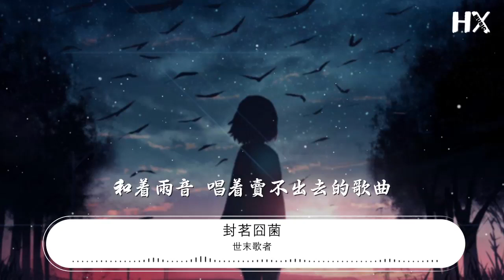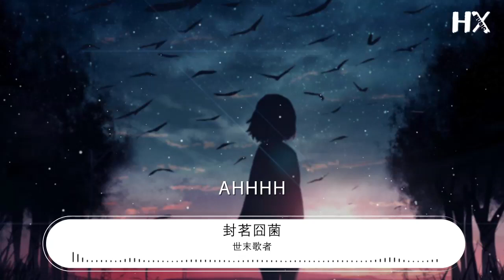世末歌者 - 封茗囧菌『我仍然在無人問津的陰雨黴溼之地』【動態歌詞Lyrics】001arglq0IVI3k#世末歌者#封茗囧菌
封茗囧菌

00:00 世末歌者 - 封茗囧菌/雙笙

00:01 詞：COP
00:02 曲：COP

00:13 合：

00:15 蟬時雨 化成淡墨渲染暮色
00:20 滲透着 勾勒出足跡與車轍
00:26 歡笑聲 與漂浮的水汽飽和
00:31 隔着窗 同城市一併模糊了
00:36 撥弄着 舊吉他
00:38 哼着四拍子的歌
00:41 迴音中 一個人
00:43 彷彿頗悠然自得
00:46 等涼雨 的溫度
00:49 將不安燥熱中和
00:51 尋覓着 風的波折
00:55 我仍然在無人問津的陰雨黴溼之地
01:00 和着雨音 唱着沒有聽衆的歌曲
01:05 人潮仍是漫無目的地向目的地散去

01:11 忙碌着 無爲着 繼續
01:16 等待着誰能夠將我的心房輕輕叩擊
01:21 即使是你
01:22 也僅僅駐足了片刻便離去
01:26 想着或許
01:27 下個路口會有誰與我相遇
01:31 小：
01:32 哪怕只
01:32 大：
01:33 一瞬的
01:34 合：
01:34 奇蹟

01:58 夏夜空 出現在遙遠的記憶
02:03 綻放的 璀璨花火擁着繁星
02:08 消失前 做出最溫柔的給予
02:13 一如那些模糊身影的別離
02:18 困惑地 拘束着
02:20 如城市池中之魚
02:23 或哽咽 或低泣
02:26 都融進了泡沫裏
02:28 拖曳疲憊身軀
02:31 沉入冰冷的池底
02:33 注視着 色彩褪去
02:37 我仍然在無人問津的陰雨黴溼之地
02:43 和着雨音
02:44 唱着沒有聽衆的歌曲
02:48 人潮仍是漫無目的地向目的地散去
02:53 忙碌着 無爲着 繼續
02:58 祈求着誰能夠將我的心房輕輕叩擊
03:03 今天的你
03:05 是否會留意並嘗試去靠近
03:08 因爲或許
03:10 下個路口仍是同樣的結局
03:13 大：
03:14 不存在
03:15 小：
03:15 剎那的
03:16 合：
03:16 奇蹟

03:19 小：
03:20 極夜與永晝
03:23 大：

03:25 別離與歡聚
03:28 合：

03:30 脈搏與呼吸

03:35 找尋着意義
03:39 小：

03:41 我仍然在無人問津的陰雨黴溼之地
03:46 和着雨音 唱着賣不出去的歌曲
03:51 大：
03:51 浮游之人也掙扎不已執着存在下去
03:58 追逐着 夢想着 繼續
04:01 合：
04:02 請別讓我獨自匍匐於滂沱世末之雨
04:07 和着雨音 唱着見證終結的歌曲
04:12 人們終於
04:13 結束了尋覓呆滯佇立原地
04:18 哭泣着 乞求着 奇蹟
04:22 用這雙手
04:24 撥出殘缺染了鏽跡的絃音
04:27 都隱沒於淋漓的雨幕無聲無息
04:32 曲終之時
04:34 你是否便會迴應我的心音
04:38 將顫抖的雙手牽起
04:43 迎來每個人的結局
04:48 Ahhhh